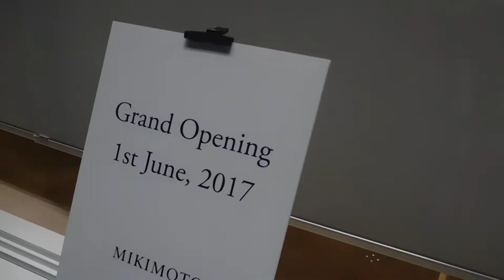DSCN6635ミキモト真珠銀座本店20170530改装後の内覧会を出待ちする人たち2045頃